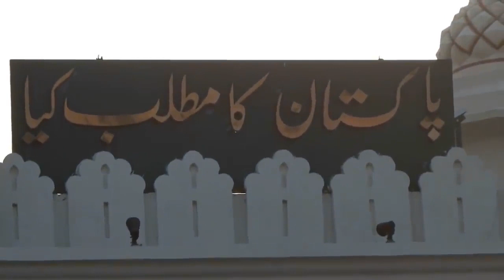Wagah Border Visit || Zoom Pakistan Side Wagah Border Pakistan visit HD